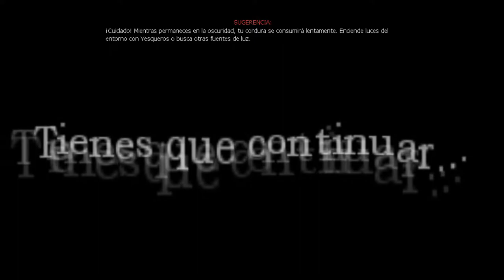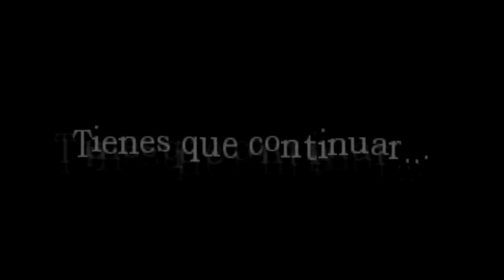Amnesia - Vagineer Grunt mod (+ Painis Cupcake Brute mod)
!YAD SENITNELAV YPPAH

The mediafire link there has been dead for years so I decided to make my own version of the mod and include Painis Cupcake in case anyone wants that

Just replace the files at (your steam folder)\Amnesia The Dark Descent\sounds\enemy\ for each of the folders and voila!